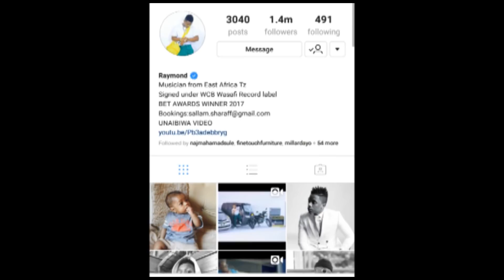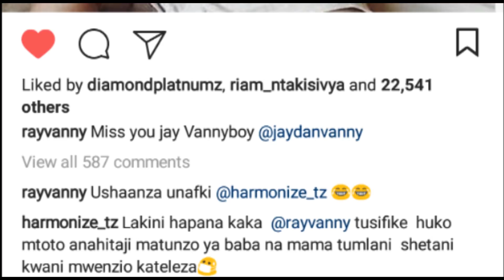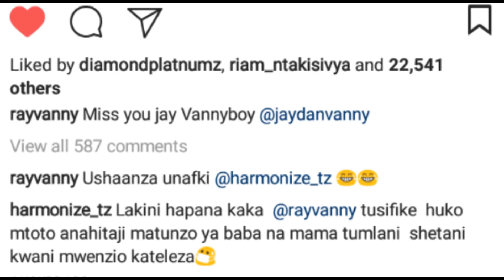RAYVANNY NA FAHYMA MAPENZI KWISHA AMA KIKI TU? ABDUKIBA AHUSIKA